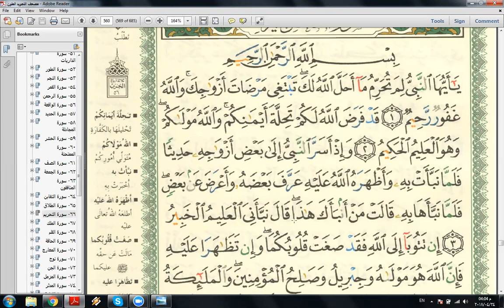Eaalim Bubby - Surah At- Tahrim aya 3 from Quran.